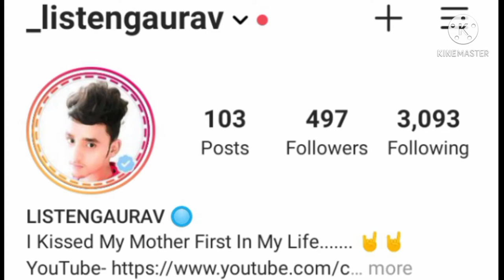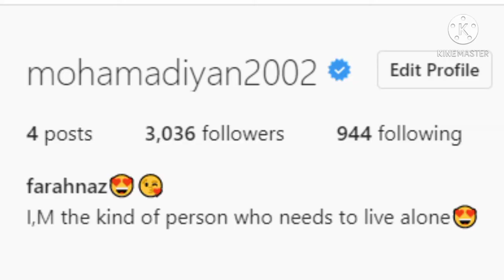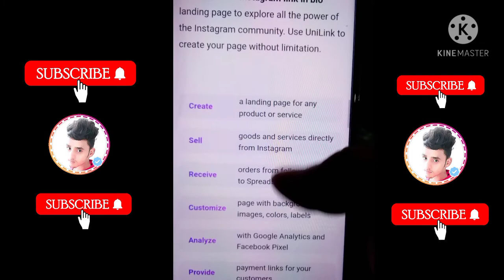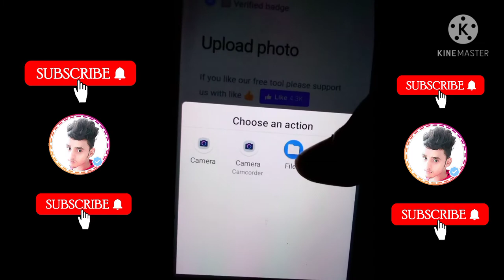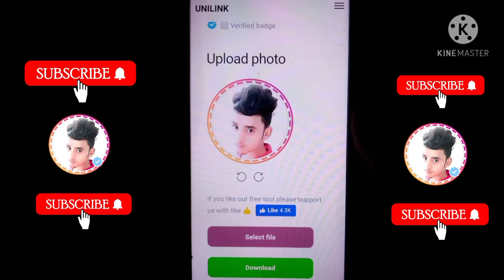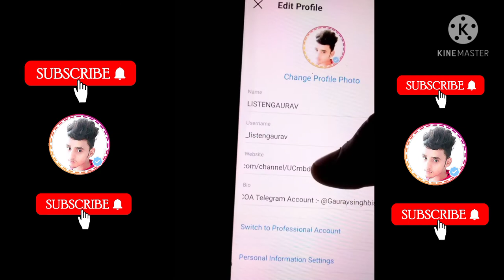how to add blue tick on instagram profile picture | how to add blue tick on instagram permanently ??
About :
Doston aaj ki is video mein maine aapko bataya hu ki

Cover Topics :
(1) ListenGaurav
(3) how to add blue tick on instagram profile picture
(4) instagram tricks
(5) how to add border on instagram profile picture
(6) how to add border and blue tick on instagram profile picture
(7) instagram
(8) add colorful circle on instagram dp
(9) instagram rainbow circle
(10) instagram profile picture border
(11) how to add double circle on instagram profile picture
(12) instagram profile picture circle
(13) instagram dp circle
(14) instagram dp border blue tick
(15) instagram profile picture template
(16) instagram profile picture ideas for guys
(17) profile pics for instagram
(19) instagram profile picture circle
(20) instagram profile picture maker
(21) instagram profile picture size app
(22) best instagram profile
(23) best profile pic for instagram for boy
(24) instagram par dp kaise lagaye
(25) instagram par dp kaise change kare
(26) instagram par dp kaise dekhe
(27) instagram par dp kaise lagate hain
(28) instagram par dp kaise change karte hain
(29) how to add Colourful circle on Instagram profile picture dp
(30) how to add blue tick on Instagram profile picture
(31) instagram profile picture listengaurav
(32) instagram dp
(33) add colorful circle on Instagram dp
(34) instagram par profile picture ko colourful kaise banaye
(36) instagram tricks
(37) instagram tips
(38) instagram profile picture circle
(39) instagram profile pictures
(40) instagram profile picture border
(41) instagram dp border
(41) instagram dp blue tick
(42) how to add border on instagram profile picture
(43) how to add blue tick on Instagram profile picture
(44) instagram rainbow circle
(45) add colorful circle on Instagram dp
(46) instagram blue tick 2021
(47) 2021
(48) hindi
(49) in hindi
(50) instagram profile picture circle
(51) how to add double circle on instagram profile picture
(52) instagram border
(53) instagram profile picture border 2021
(54) how to add blue tick in instagram
(55) how to add colourfull border 2021
(56) instagram new tips 2021
(57) instagram new tricks 2021
(58) blue tick on instagram 2021
(59) colourful border on instagram 2021
(60) new tricks in instagram 2021
(61) blue tick
(62) colourful border
(63) insta Dp
(64) how to add colourful border in instagram in hindi
(65) how to add blue tick on instagram 2021
(66) how to add profile photo circle and verified
(67) best profile pic for Instagram for boys
(68) Instagram per dp kaise lagaye
(69) instagram ki profile photo per circle or verify blue tick kaise lagaye
(70) how to get blue tick on Instagram profile photo
(71) how to add profile picture in circle
(72) How to add colorful ring to Instagram profile pic
(73) how to add rainbow around instagram
(74) how to add rainbow circle in instagram
(75) add rainbow border to profile picture instagram
(76) add colorful ring on Instagram dp
(77) trending video in Instagram
(78) Instagram 2021
(79) verify blue tick instagram
(80) instagram blue tick
(81) instagram par verification badge kaise lgaye
(82) instagram profile par blue tick kaise lgaye
(83) instagram par blue tick kaise paye
(84) how to get blue tick on instagram profile photo
(85) instagram profile par blue tick kaise lgate hai
(86) instagram profile par verification badge kaise lgaye
(87) how to verify on instagram profile 2021
(88) Instagram dp mein colourful border kaise lagaye

Video Lebel :- ListenGaurav

Jion On Telegram :-
ListenGaurav